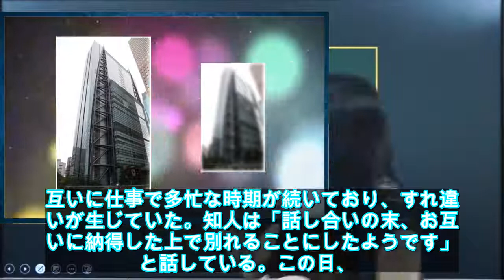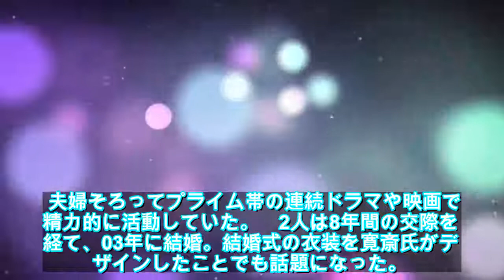椎名桔平と山本未來が離婚 互いに仕事が多忙ですれ違いか - ライブドアニュース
写真拡大 　俳優の椎名桔平（55）と女優の山本未來（44）が離婚したことが26日、分かった。2003年から16年続いた結婚生活にピリオドを打った。　親しい知人によると、互いに仕事で多忙な時期が続いており、すれ違いが生じていた。知人は「話し合いの末、お互いに納得した上で別れることに